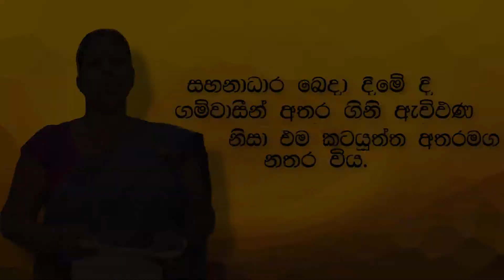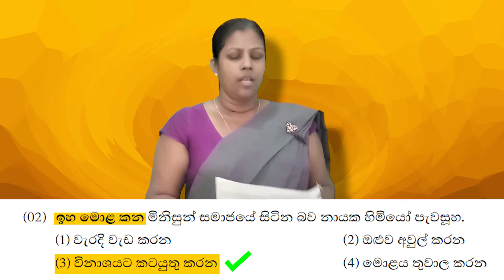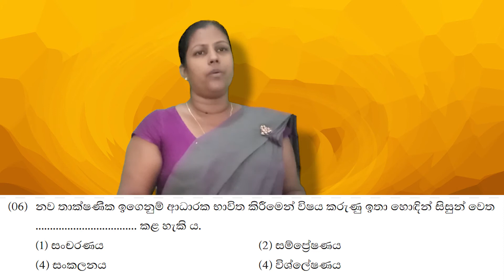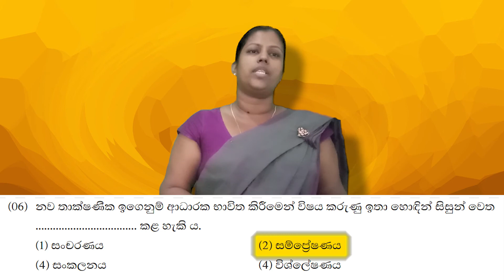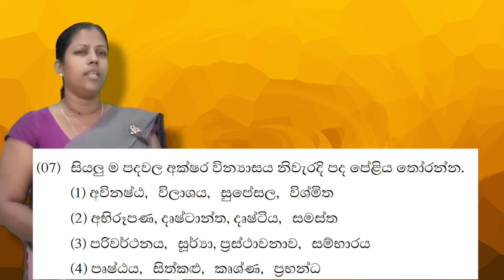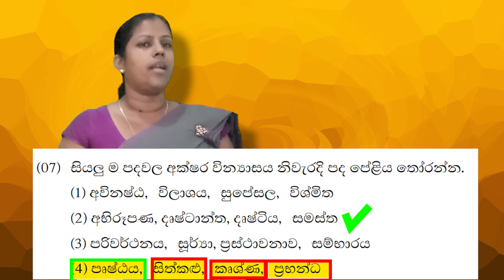Grade 11 Sinhala (Part 1 - 2)